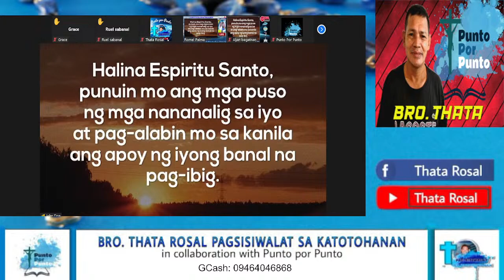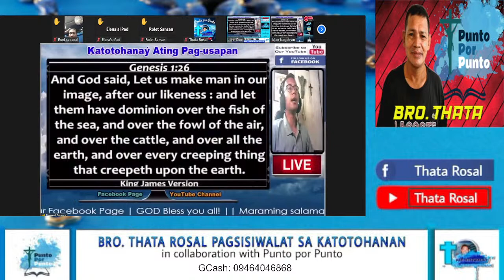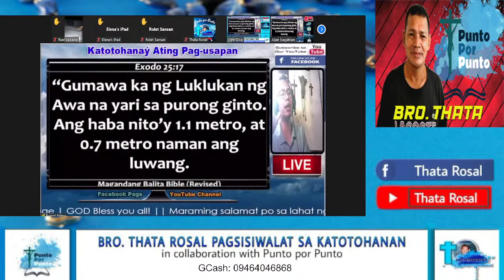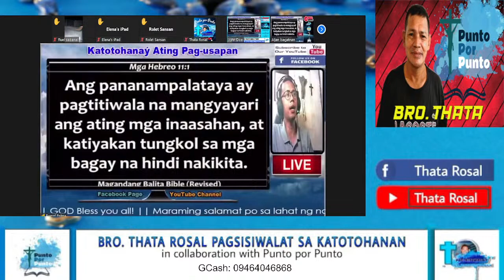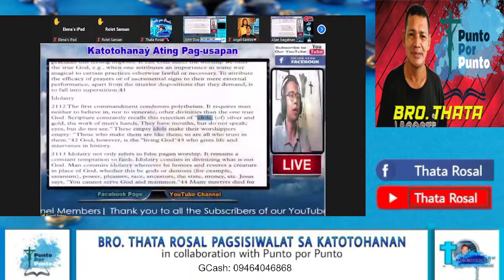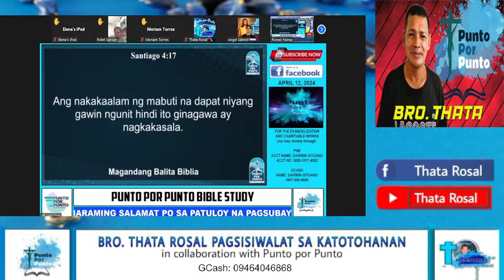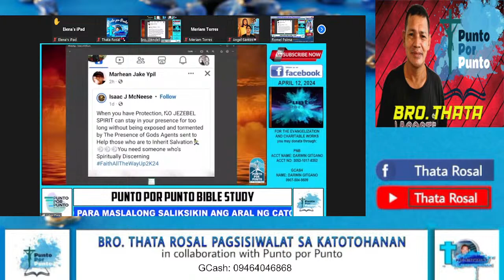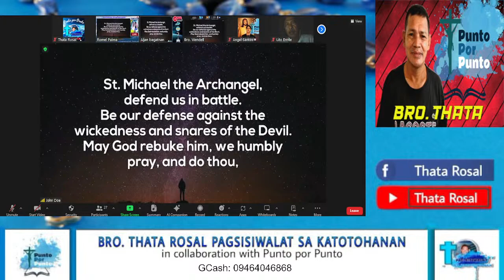worldwide catholic doctrinal exposition